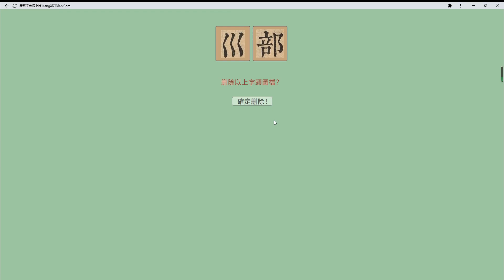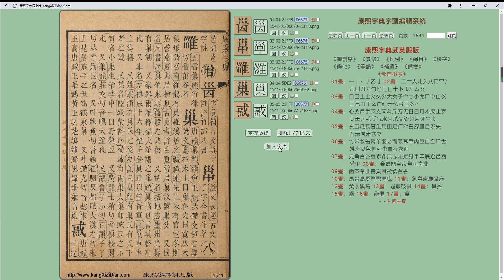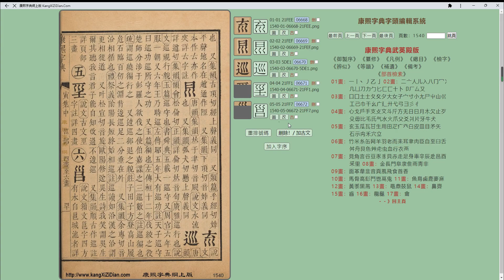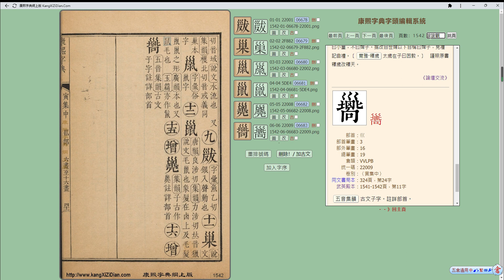康熙字典《巛》部製作流程 Kangxi Dictionary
康熙字典字頭編輯系統《巛》部製作流程

１）系統自動OCR版面切割並取出每一頁面的字頭圖片
２）手動把多餘的字頭圖片删掉
３）手動定義古文字頭
４）系統自動排序字頭圖片
５）加入字序／Unicode
６）完成後即可點按字頭圖片取得文本内容及制作康熙字體等古籍數字化工作